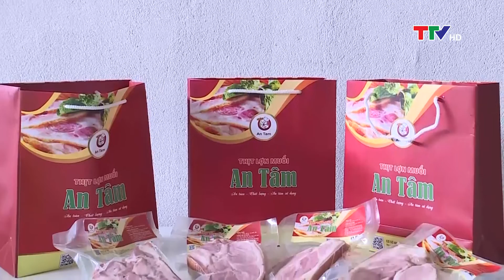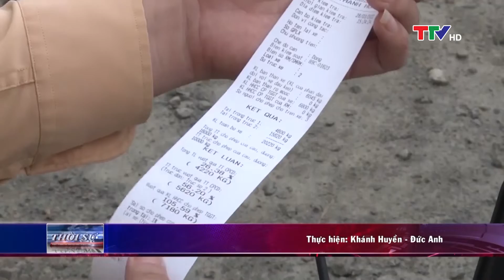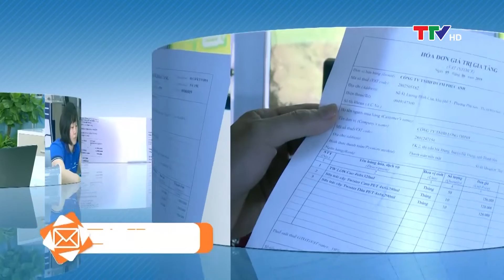Bản tin thời sự trưa 30/3/2022